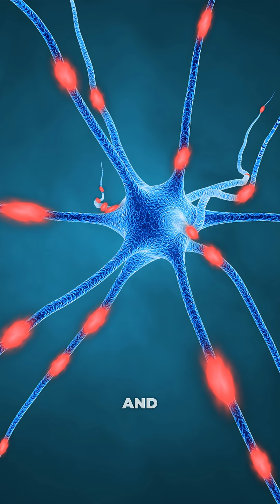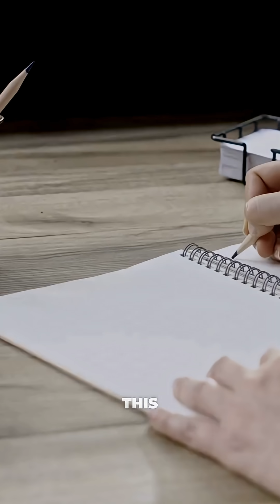Top 5 Science-Backed Habits That Make You Happier (2025 Mental Health Guide)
Happiness isn’t luck it’s biology.

In this science-backed video, we reveal the Top 5 habits proven in 2025 to increase happiness and protect mental health. Based on research from Harvard, NIH, The Lancet, Nature Mental Health, and WHO, this video explains how movement, sleep, food, social connection, and stress control rewire your brain chemistry.

You’ll learn:
✔️ How dopamine, serotonin & BDNF shape mood
✔️ Why sleep and sunlight regulate emotional control
✔️ How the gut-brain axis affects happiness
✔️ Why loneliness damages the brain
✔️ How to train your nervous system daily

00:00:00 Intro
00:00:15 Habit 1 - Movement
00:00:42 Habit 2 - Light & Sleep
00:01:03 Habit 3 - Gut-Brain
00:01:38 Habit 4 - Social
00:02:01 Habit 5 - Stress Training
00:02:18 appeal